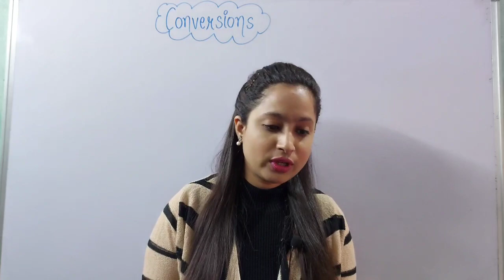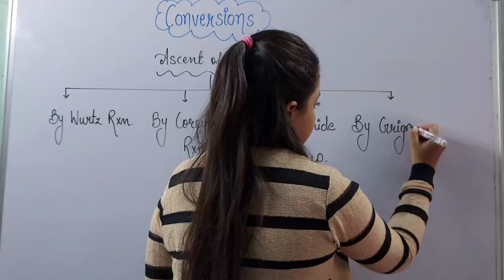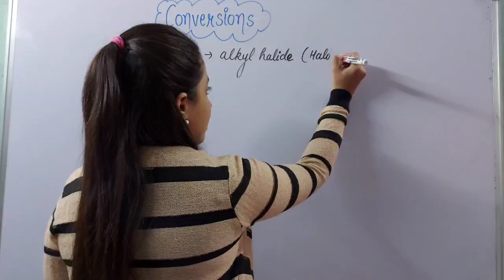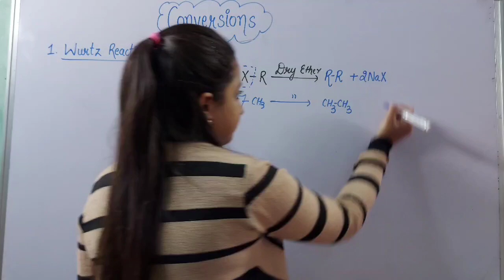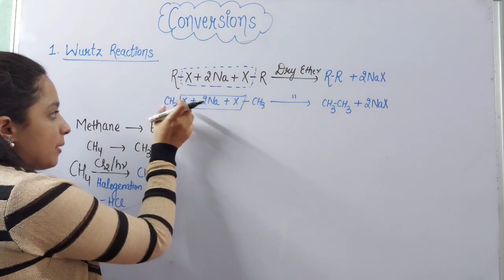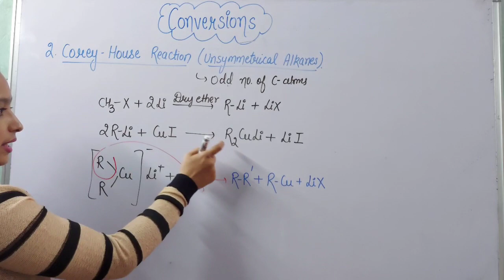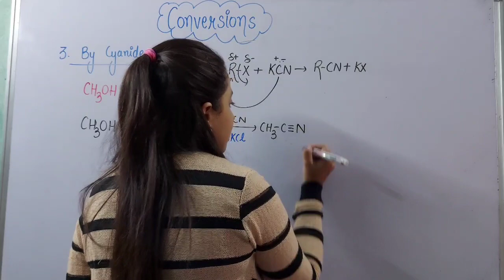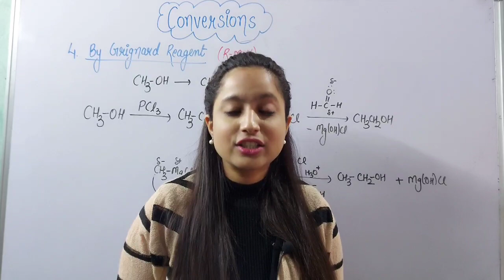Class-XII Conversions (Ascent of Carbon chain) Part- 1